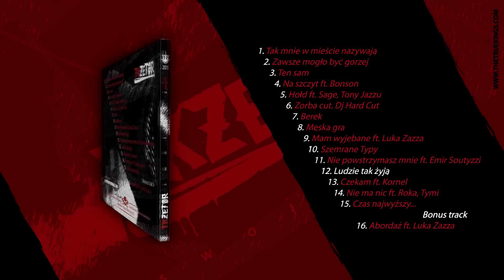TKZetor - Ludzie tak żyją (prod. Andreonbeat)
Album „Swołocz projekt” to solowy, bardzo dojrzały materiał stworzony przez artystę, który na lokalnej scenie hip-hopowej już dawno zaznaczył swoją obecność.

TKZetor znany jest doskonale szczecińskiej publiczności. Przez lata angażował się w rozmaite projekty. Wraz z Luką stworzył album "Nasza młodość", udzielał się także gościnnie w wielu nagraniach.

Teraz TKZetor pod egidą The Truekings wydaje płytę, która w całości buduje nam sylwetkę twórcy. Na krążku usłyszymy więc utwory o lekko chuligańskim zacięciu, okraszone tłustymi, świetnie wyselekcjowanymi bitami. Materiał przesiąknięty jest lokalnym patriotyzmem – artysta bardzo podkreśla przywiązanie do miejsc, w których dorastał. Oprócz tego, znajdziemy tu także  całe spektrum emocji, od nostalgii do szaleństwa.